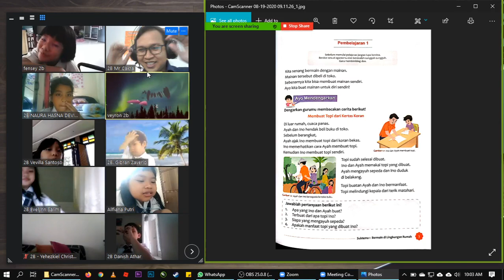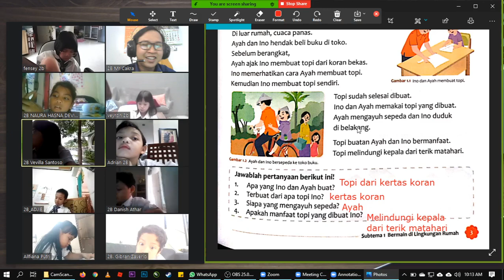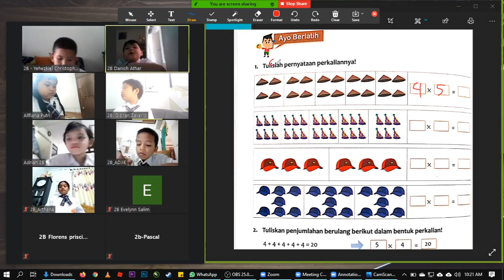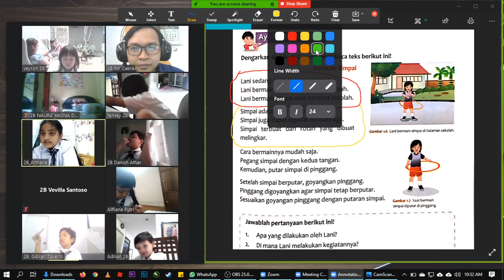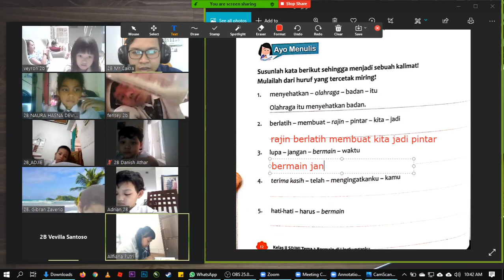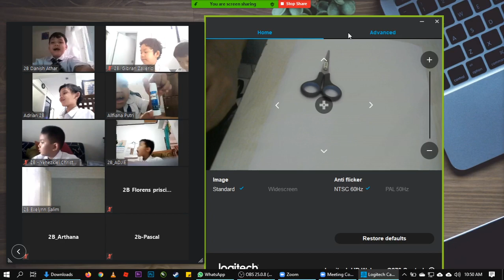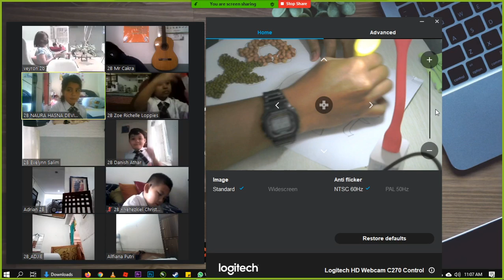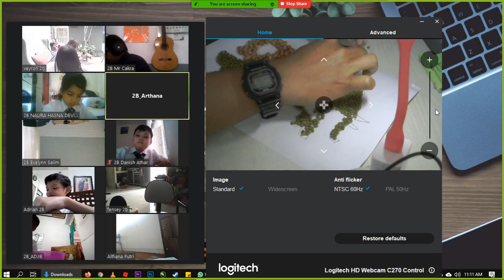Day 28 - Tematik 2B - Pembelajaran 1&2 - Konsep Perkalian & Aturan Bermain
Grade 2B - Tematik 2B - Pembelajaran 1&2 - Konsep Perkalian & Aturan Bermain hal 3 - 13
Membaca 3, 5, 8 - 11
Mengerjakan Bersama 4, 6 – 8, 9 & 13
Mengerjakan Prakarya dari biji-bijian 44:30